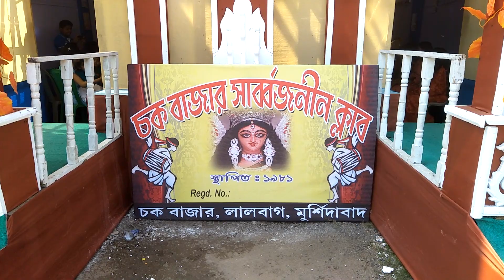লালবাগ ,চকবাজারের দূর্গাপূজা 2018 , lalbugh , durgapuja , Murshidabad